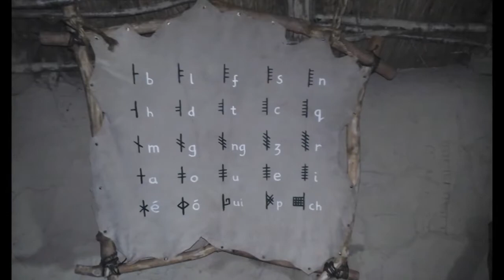Craggy Home Ogham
A brief introduction to Ogham from the round house for World Teachers Day by your resident Philologist.